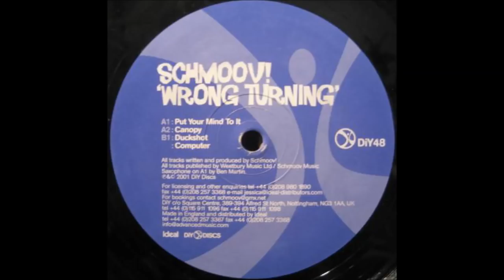Schmoov! - Duckshot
Oct/2001. Wrong Turning Vinyl, 12"  -  DiY Discs
Written and produced by Schmoov!